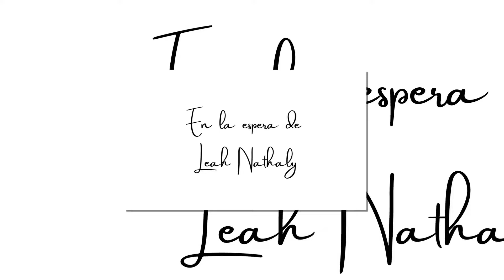En la espera de Leah Nathaly / Sesión de maternidad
Franz Carmona Fotografía